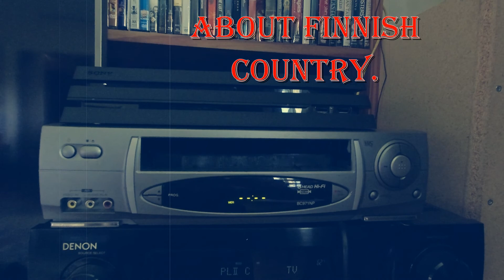Levi Bike park